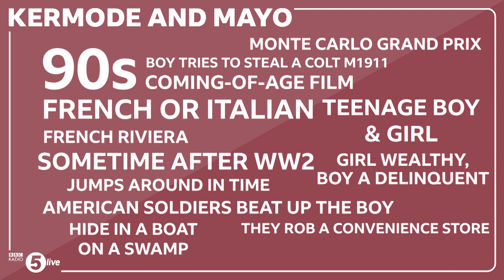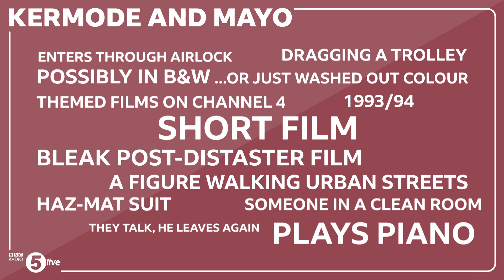WTF? - 15th October 2021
Mark and Simon tackle another pair of mystery films pulled out of the distant past by our listeners' sketchy memories. Can you help identify these movies?

Fridays at 2:30pm on BBC 5 live.